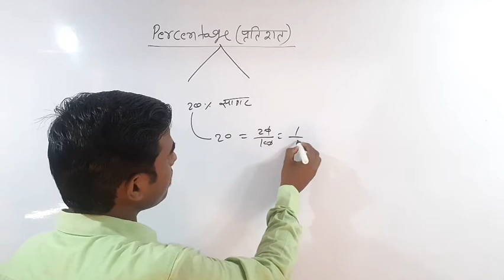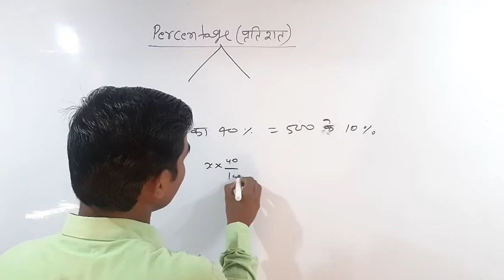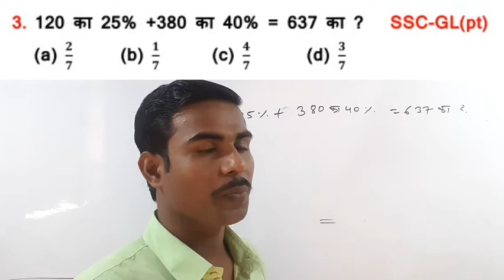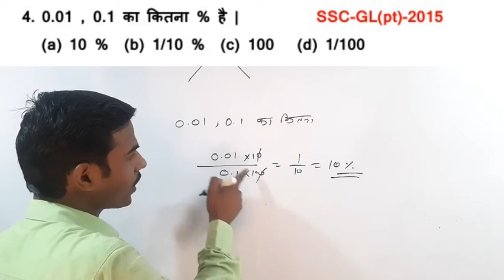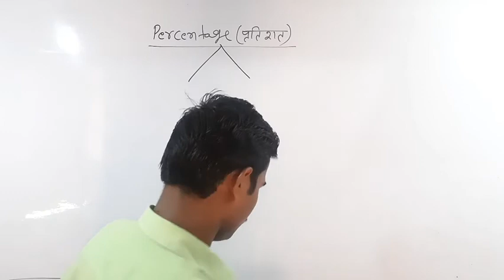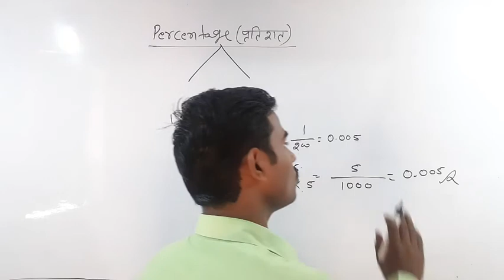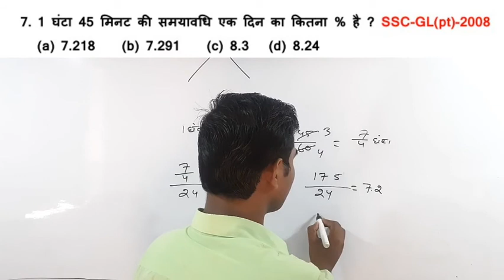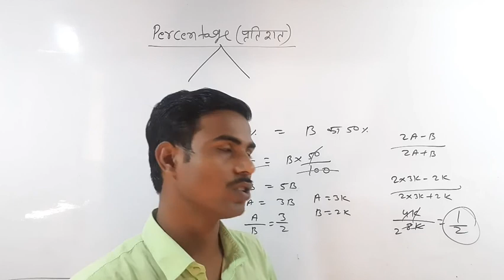percentage (प्रतिशत) in hindi | percentage problem shortcuts & tricks part-1 17 May 2020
percentage (प्रतिशत) in hindi |

percentage problem shortcuts &  tricks  part-1 17 May 2020
 hello friends,

    इस video मे प्रतिशत के नये shortcuts और tricks तथा शॉर्ट approuch समझाने की कोशिश की गयी है ताकि आप exam मे प्रतिशत के सभी प्रश्न को आसानी से  और कम समय मे हाल कर सके ।